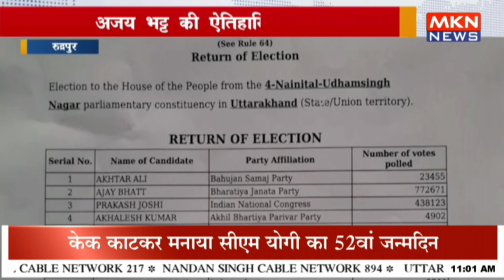रुद्रपुर - अजय भट्ट की ऐतिहासिक जीत